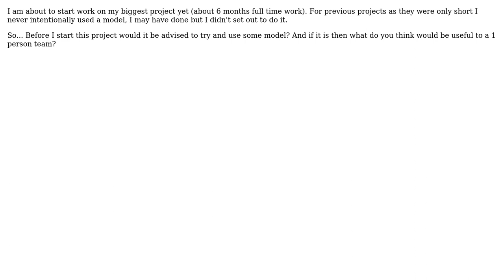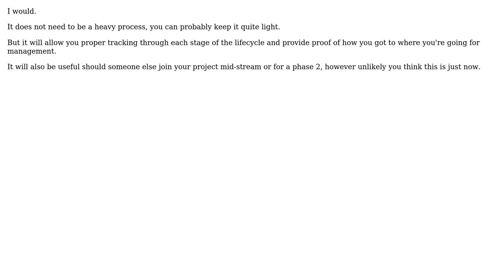Software Engineering: Should a one person team use a process model? (2 Solutions!!)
Software Engineering: Should a one person team use a process model?

With thanks & praise to God, and with thanks to the many people who have made this project possible! | Content (except music & images) licensed under CC BY-SA | Music | Images & others | With thanks to user yannis user ozz user Dipan Mehta user Ash Burlaczenko and the Stack Exchange Network Trademarks are property of their respective owners. You are responsible for your own actions.